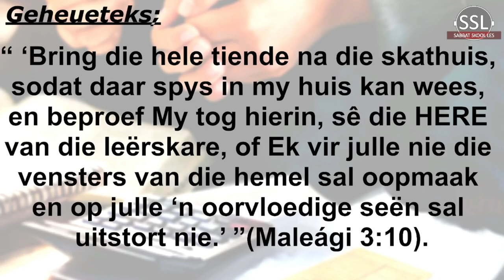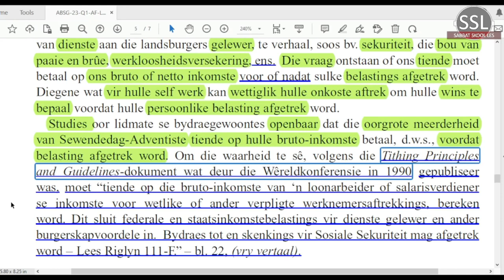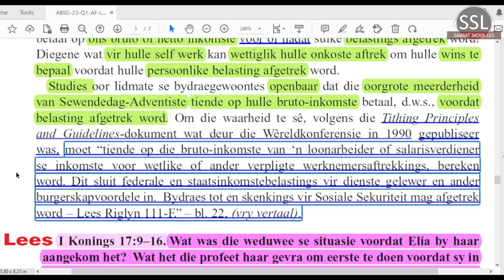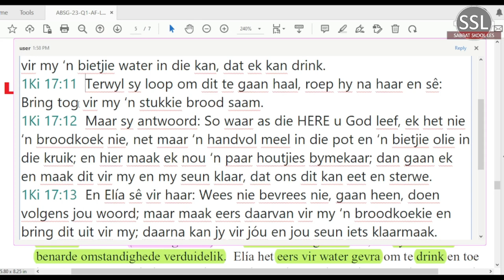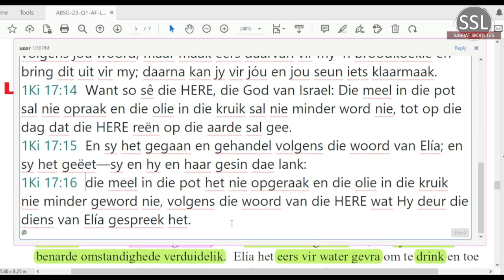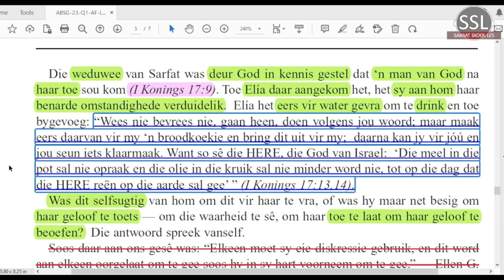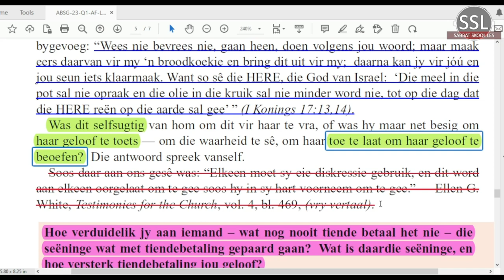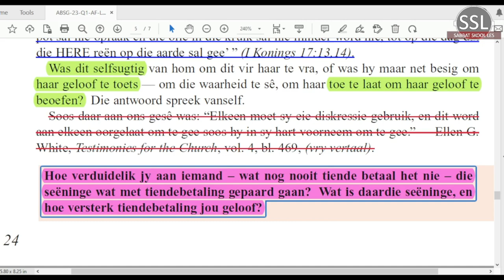Woensdag 18 Jan - Tiendebetaling op bruto of netto inkomste?